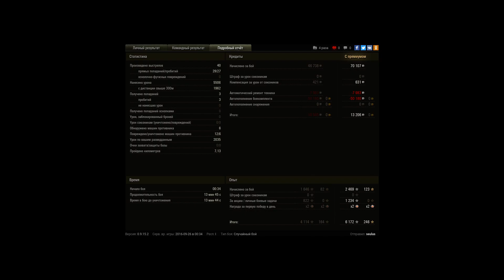я на рушке и мне можно все, 1650 опыта чистым